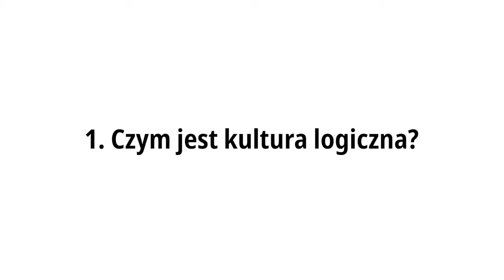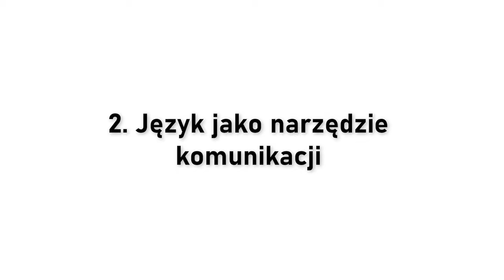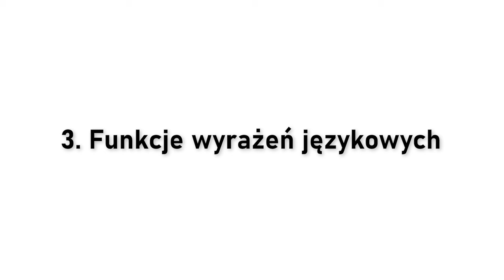„Miniwykłady F!” – Kultura logiczna #1. Funkcje języka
Rozdziały
00:00 Intro
00:19 1. Czym jest kultura logiczna?
03:20 2. Język jako narzędzie komunikacji
05:59 3. Funkcje wyrażeń językowych
07:06 3.1. Funkcja poznawcza języka
07:44 3.2. Funkcje pozapoznawcze języka
07:58 3.2.1. Funkcja informacyjna
08:38 3.2.2. Funkcja ekspresywna
09:07 3.2.3. Funkcja impresywna
09:42 3.2.4. Funkcja perswazyjna
10:35 3.2.5. Funkcja performatywna
13:26 3.2.6. Funkcja terapeutyczna
14:04 3.2.7. Funkcja estymatywna
14:26 3.2.8. Funkcja fatyczna
15:10 3.2.9. Funkcja integrująca i dzieląca
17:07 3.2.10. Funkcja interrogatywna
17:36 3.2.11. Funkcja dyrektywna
18:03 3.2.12. Funkcja ludyczna i poetycka
18:23 4. Dwa ostrzeżenia

Kazimierz Ajdukiewicz (ur. 1890, zm. 1963) – wybitny polski filozof, jeden z najważniejszych przedstawicieli Szkoły Lwowsko-Warszawskiej. Zajmował się m.in. epistemologią, metodologią nauki oraz logiką i jej zastosowaniem w filozofii. Opracowanie przez niego tzw. metody parafraz, polegającej na przekładzie tradycyjnych zagadnień filozoficznych na język logiki, semantyki lub metalogiki, sprawiło m.in., że stał się jednym z najważniejszych przedstawicieli filozofii analitycznej. Teksty filozofa stały się podstawą do opracowania tak zwanego programu Ajdukiewicza, służącego do tworzenia programów nauczania logiki.

O myśleniu krytycznym mówi Agnieszka Lekka-Kowalik – profesor filozofii, magister chemii. Zajmuje się filozofią nauki i etyką badań naukowych. Kierownik Katedry Metodologii Nauk. Pełniła funkcję prorektora KUL ds. promocji i współpracy z zagranicą, dyrektora Instytutu Jana Pawła II, Ośrodka Badań nad myślą Jana Pawła II oraz redaktora naczelnego czasopisma „Ethos. Kwartalnik Instytutu Jana Pawła II”.

Montaż: Robert Kryński, Adam Kryński